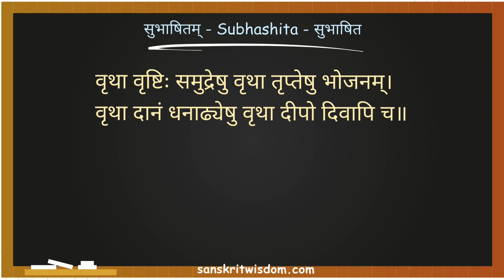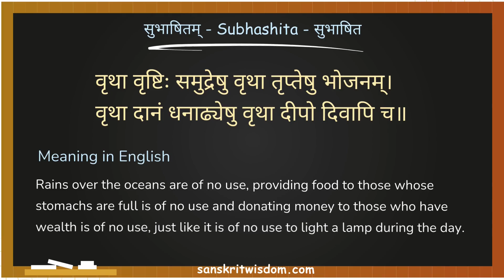वृथा वृष्टिः समुद्रेषु वृथा तृप्तेषु | Sanskrit Subhashit | Vrutha Vrishti Samudreshu with meaning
वृथा वृष्टिः समुद्रेषु वृथा तृप्तेषु भोजनम् | Sanskrit Subhashit | vratha vrishti samudreshu | सुभाषितम्

Learn to read and understand subhashita on "Doing the Right Thing" with Hindi and English meaning. Learn Sanskrit the easy way.

to learn more Sanskrit Subhashitas. You will also find other topics like Sanskrit Creative Writing, Sanskrit Grammar and Sanskrit Vocabulary posts among other things.